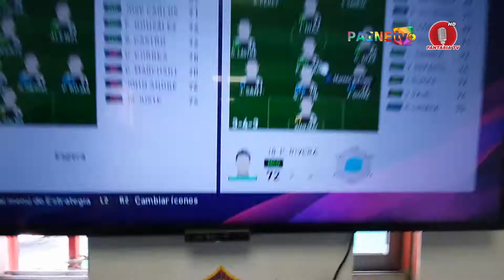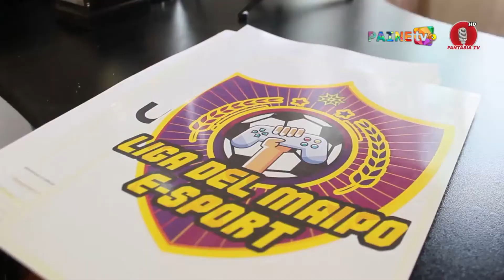PRIMER PARTIDO NVO. HORIZONTE VS EISENHOWER, PAINE CUP 2020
LIGA DEL MAIPO E-SPORT PRESENTA